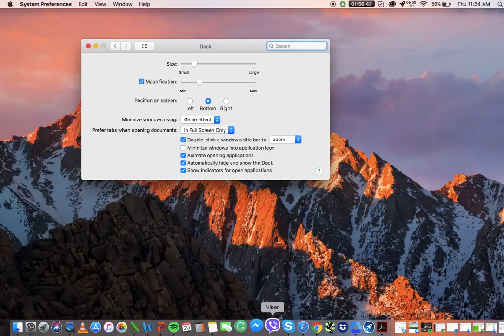How to Make Your Dock User-Friendly